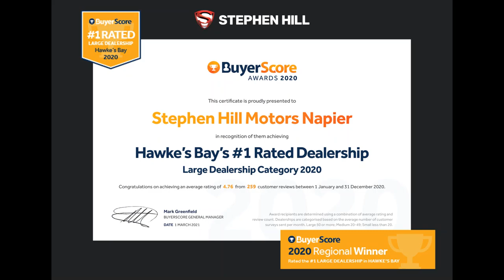2019 Holden Colorado 4WD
🚤 2019 Holden Colorado 4x4 🎣
Napier Supersite I $41,990 | 172,900kms
$209 Per week, Based on No Deposit*

- 2.8L Turbo Diesel 147kW
- 18” Alloy Wheels
- Bluetooth Audio Streaming
- 4x4 Selectable
- Sliding Hardlid
- Tuff Deck & Tow Bar
- NZ Navigation
- Collision Alert
- Remote Starting

Ready to tackle any terrain in its path, this Colorado is screaming for its next adventure! And with a 3500kg tow rating, it will make light work of a boat, jetski trailer or horse float.